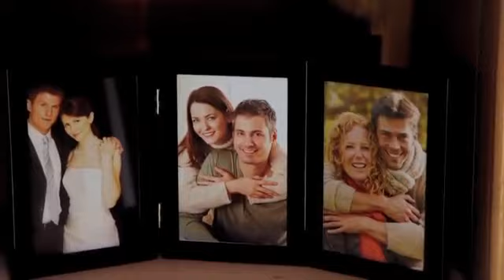What the fukk!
Who's fukkin. Seen this and thought it was hilarious.